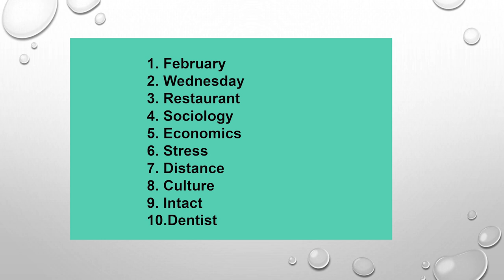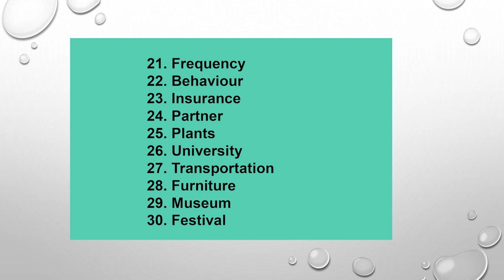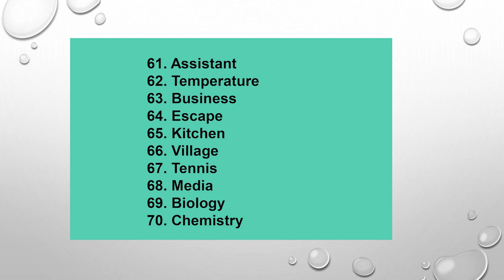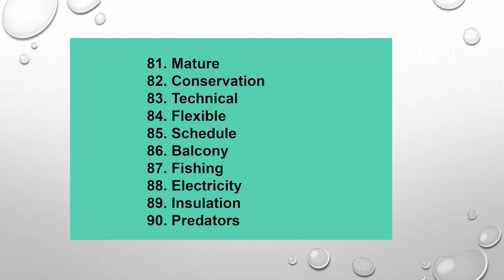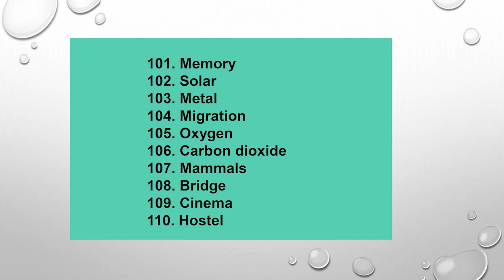110 Common Words in IELTS Listening Test | English Mentor